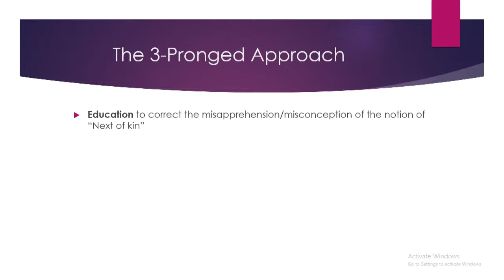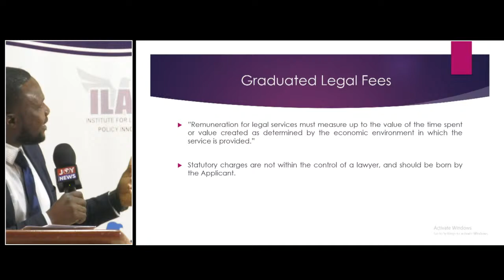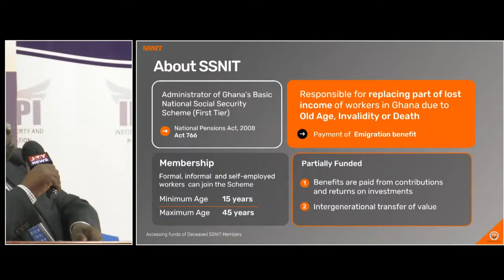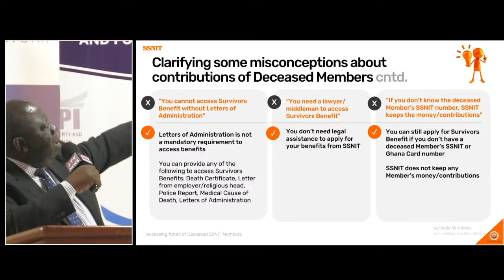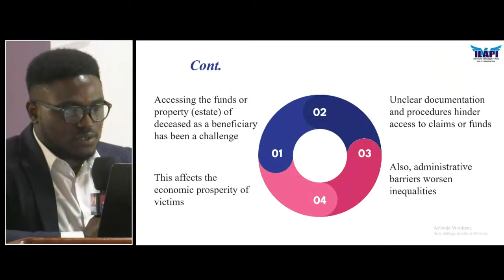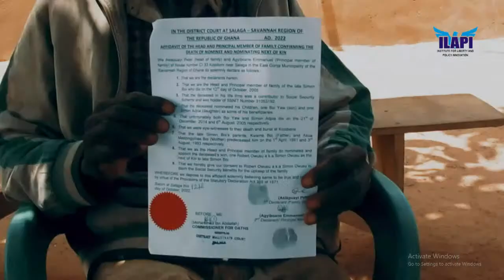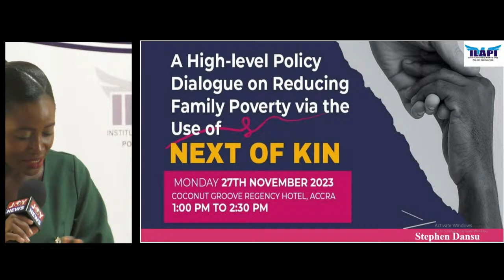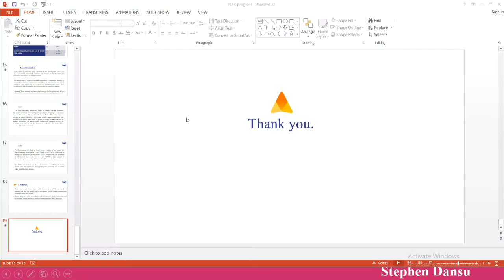Reducing Family Poverty & Improving Human Dignity through the Use of the Next of Kin